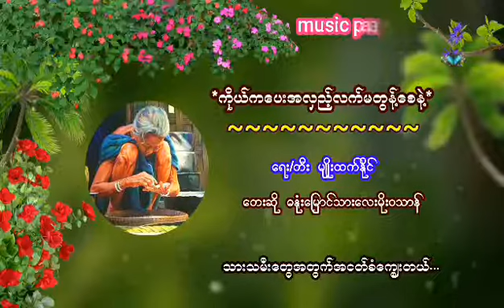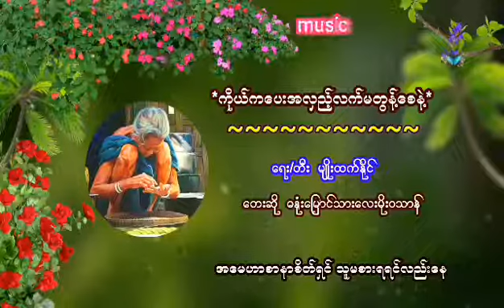ကိုယ်ကပေးအလှည့်လက်မတွန့်စေနဲ့ တေးရေး/တီး မျိုးထက်နိုင် တေးဆို